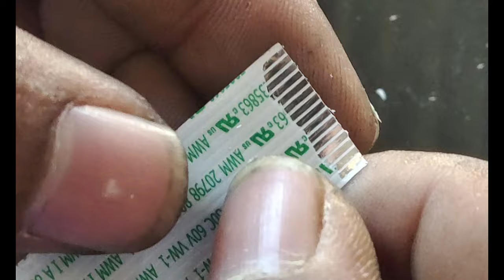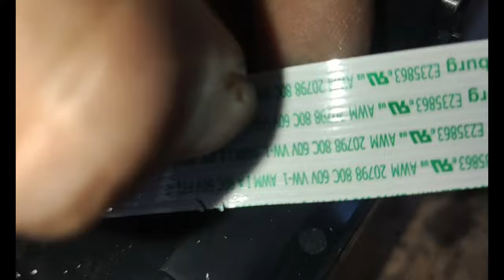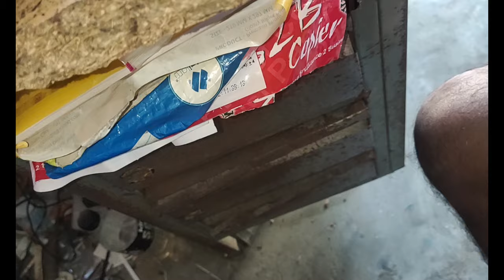How to fix Printer faulty flat cable and reuse it II How to reuse Broken printer faulty flat cable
UPI :: surajbarmatfg@okaxis
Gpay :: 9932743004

Please Join Member Ship For More Help

VIDEO TOPIC
Broken FLEX CABLE repair,How to Repair Printer Cable,how to repair printer cable| printer usb fault solution,How to make power and mouse strip,How to make Laptop Power Button Ribbon Cable,HOW TO SOLVED FLEX CABLE PROBLEM,Flat Flex Cable Repair,Flexible flat cable FFC cable repair methods,Easily fix lifted pads from your FFC,How to reuse printer faulty flat cable,How to fix broken flexible flat ribbon cable,

surajit printer point